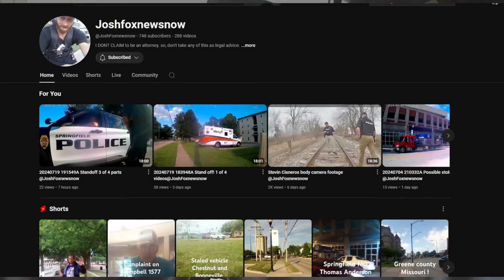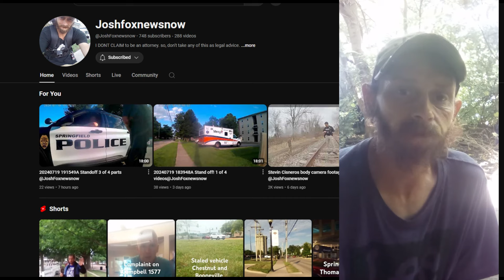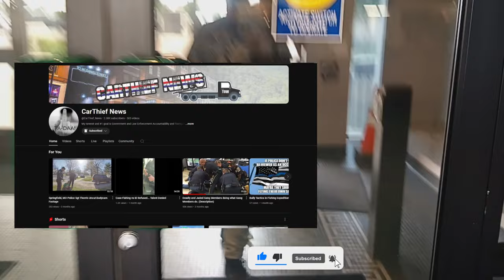Jeep Situation Update W/ The City Clerk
Springfield Police Civilian Review Board Liaisons

Behind the scenes and unedited body cam footage.
Special Emojis made out of officer's pictures

Thanks for joining me here on YouTube.

You can also find me in other places on the internet.